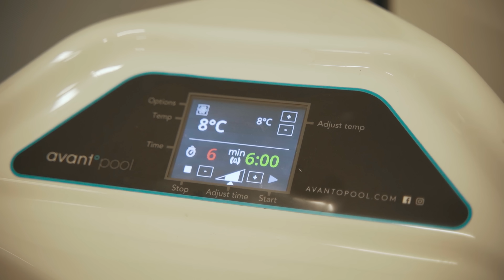Je dois battre un portugais (ex 150e mondial) pour aller en 1/2 finale !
📚 Chapitres
00:00 Teaser
00:42 Au programme de ce vlog
01:56 Echauffement
03:12 1/4 de finale
15:09 Débriefing
18:54 Match de double
19:36 Débrief du double avec Kenny
20:36 Bain froid
21:11 Retour à l'appart